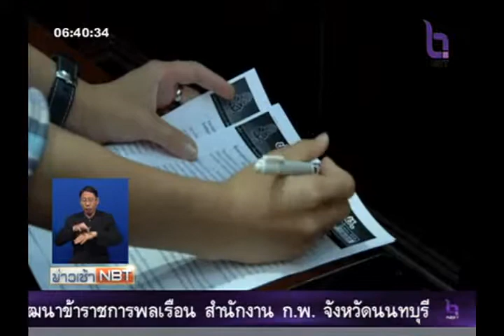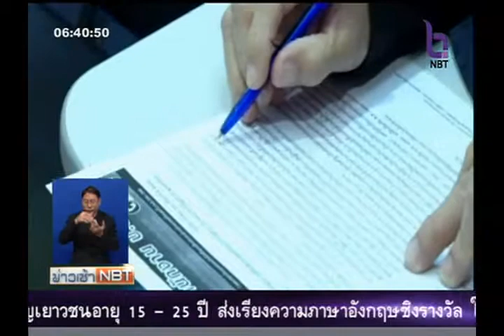ป.ป.ช.แจ้งข้อกล่าวหา "อภิสิทธิ์ - พระสุเทพ" สั่งสลายการชุมนุม